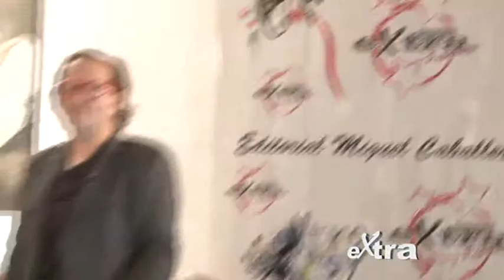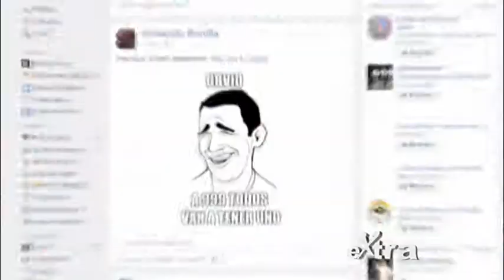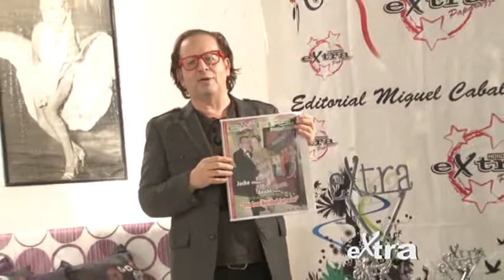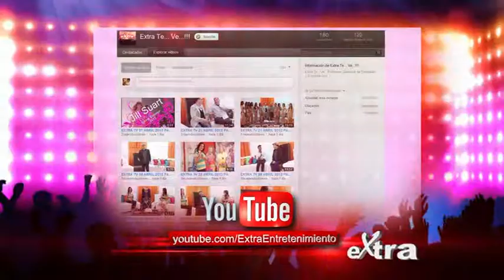Extra...Te...Ve...!! 13 de Diciembre 2014 - Parte 1